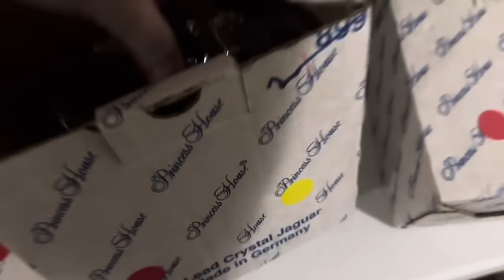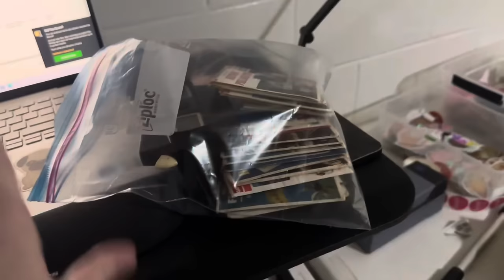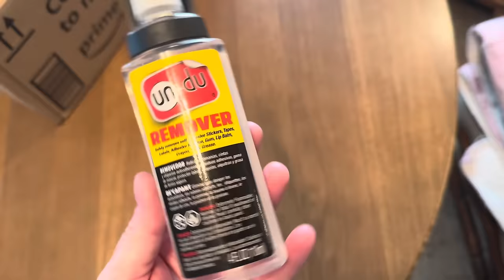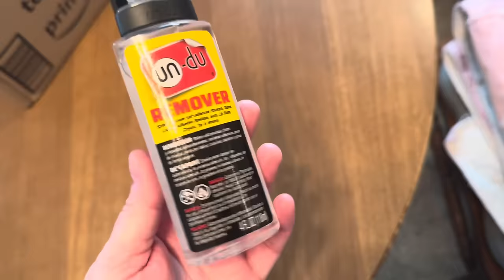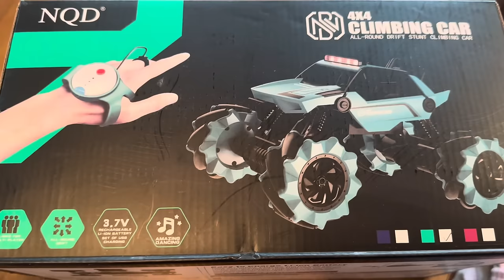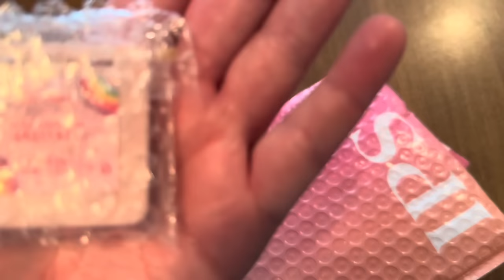I WORRY WHAT YOU WILL THINK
My ETSY shop

Sign up for CVS ExtraCare Rewards (I pay for the + membership, but there is also a free option)

Join MyWalgreens to earn clip in-store coupons, earn Register Rewards, and earn Walgreens Cash

My credit card of choice is the Chase Disney Visa Card, where I earn points to use at Disney parks and shopping at Disney

Eureka (earn cash for taking surveys): Use code L7PV3T to join